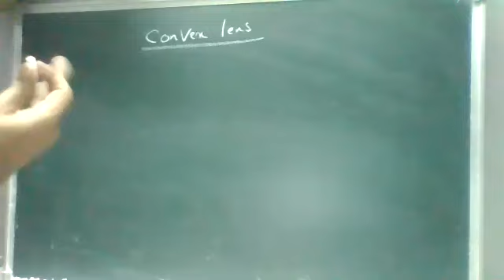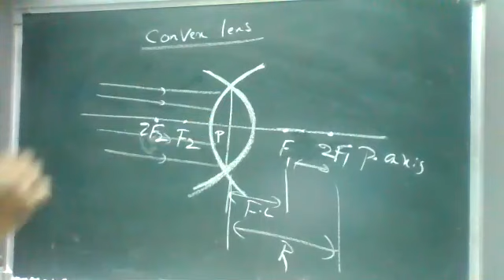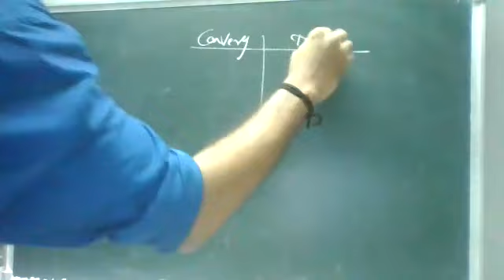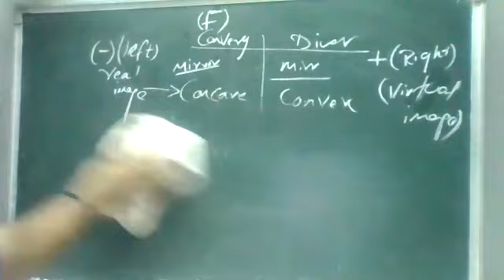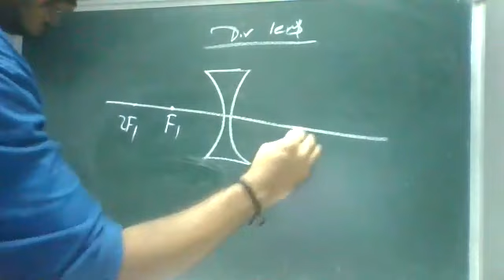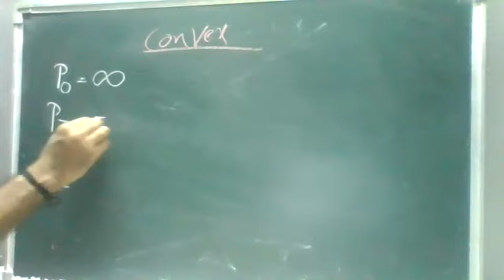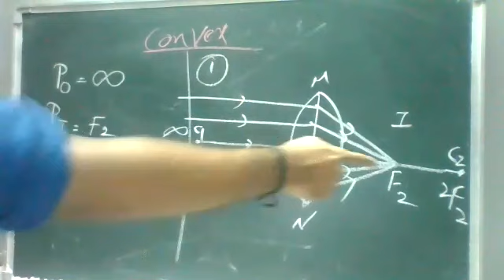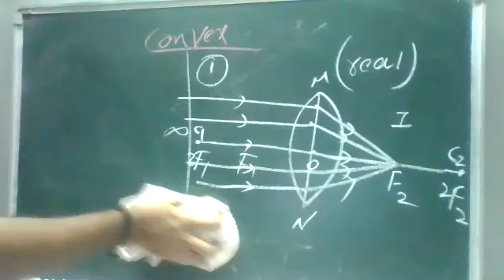CLASS 10 - DIVERGING AND CONVERGING LENSES